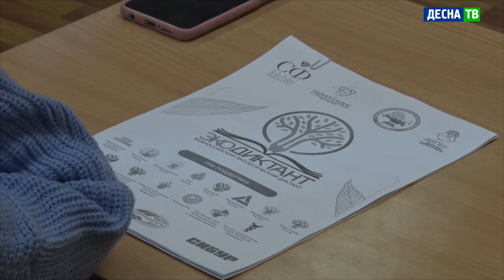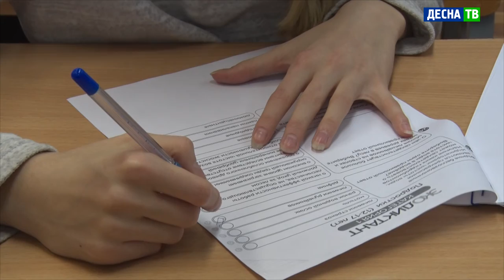Десна-ТВ: В Десногорске прошел Всероссийской экологический диктант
Всероссийский экологический диктант проходит уже второй год подряд. Проект направлен на формирование экологической культуры, знаний и грамотности, что приводит к бережному отношению человека к природе. Экодиктант проходит как в онлайн формате, так и на офлайн площадках. В этом году ему уделено два дня: 15 и 16 ноября. А местом проведения мероприятия в Десногорске стал Дом детского творчества.